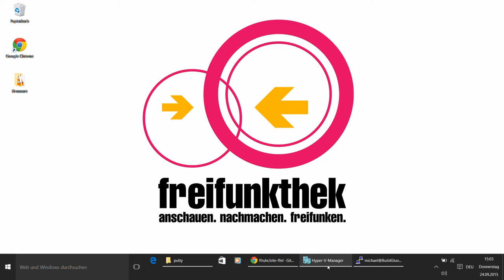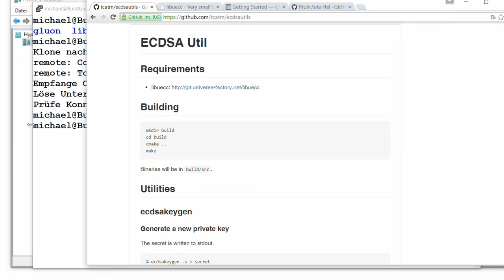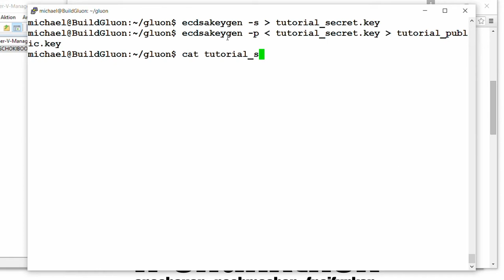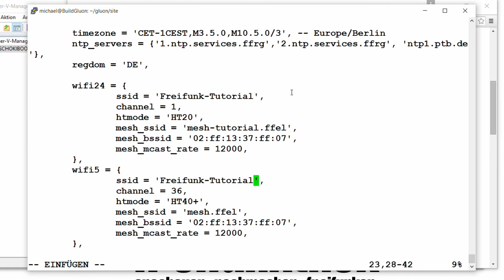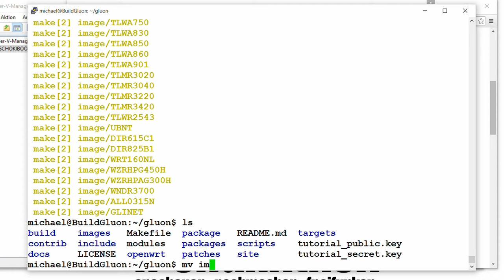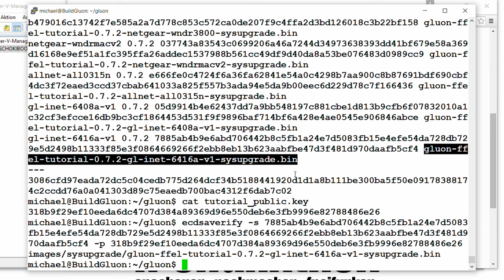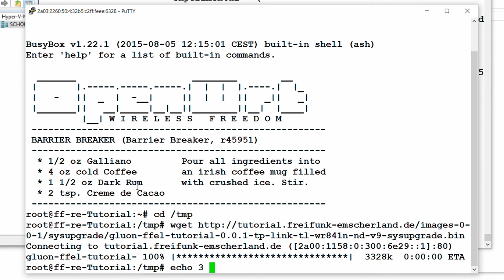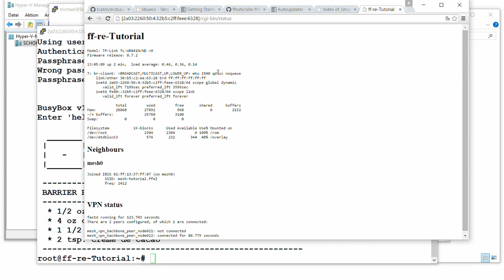GLUON-Firmware für automatische Updates signieren | Tutorial | Freifunkthek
Freifunk-Knoten können sich automatisch aktualisierte Firmware herunterladen. Der Autoupdater akzeptiert aber nicht jede dahergelaufene Imagedatei, sondern fordert digitale Signaturen von vertrauenswürdigen Schlüsselinhabern.

Dieses Tutorial zeigt euch, wie ihr die notwendigen Schlüsselpaare erzeugte, vertrauenswürdige Schlüssel in euerer Site festlegt und Signaturen für eure selbst erzeugte Firmware bereitstellt.

Dieses Video basiert auf einem Tutorial von Freifunk Flensburg.

CC-BY Michael Herzog // FREIFUNKTHEK

Musik: Me and my Submarine, Cynic Sax, Unshakeable Liquid von K4MMERER

Freifunk-Logo CC-BY Monic Meisler // FREIFUNK.NET